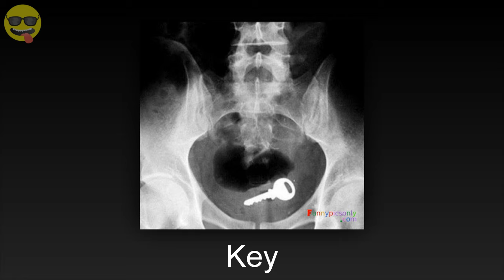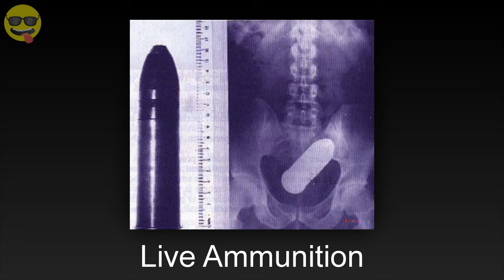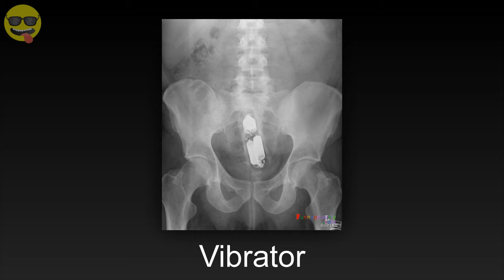25 Most Strangest Things Found Stuck In A Rectum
tooco 25 Most Strangest,Craziest,Weird Things Found Stuck In A Rectum
Common examples of foreign objects in the rectum include Fruits and vegetables,Bottles.We can only feel sorry for the people involved, including the doctors, as they are the ones who have to get the damn things out. A toy car is nothing compared to some of the stuff we found on the internet. Let yourself be amazed and wonder of how some people even got the stuff in there. They probably had one hell of a party! Enjoy our list of the 25 most strangest things found stuck in a rectum! We are not going to ask you to post your personal story, although if you want to you can of course always leave a comment in the section!

3d Chalk Art Street Painting